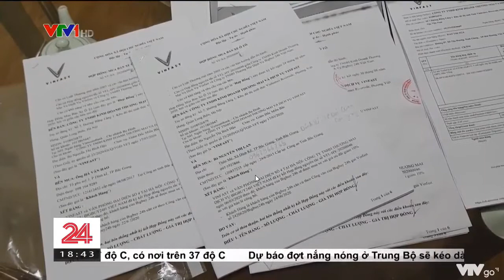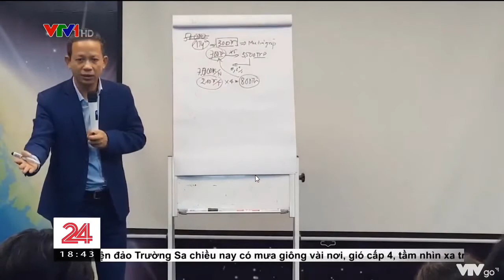Thần đèn mắc kẹt - phóng sự về app MyAladin